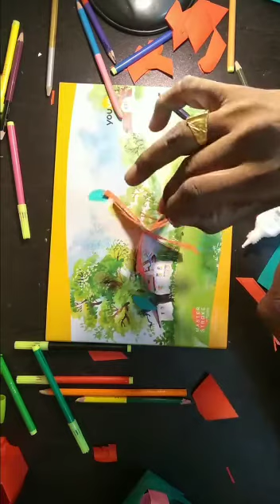Krati art and craft